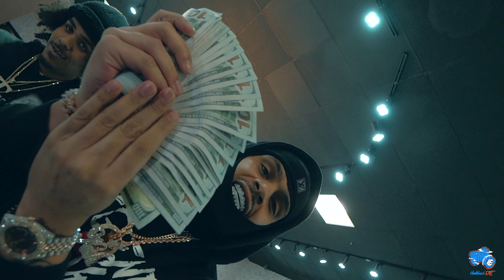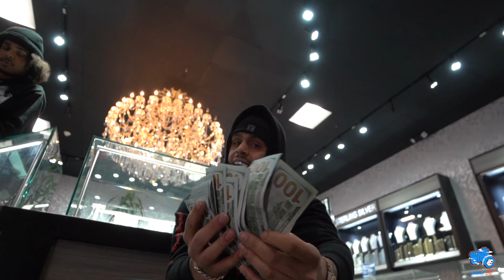Tito Bands - Dead Friends Ft. Kushie Sunoco (Dir. by @shotbyhaddawi3878 )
Official Music Video for :
“Dead Friends”
Performed by Tito Bands & Kushie Sunoco
Directed and Edited by Rami Haddawi